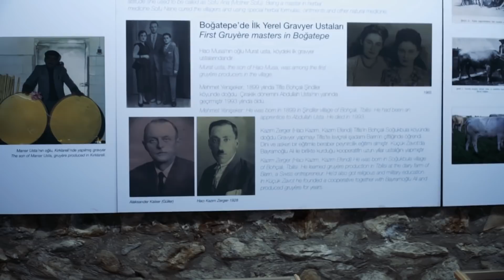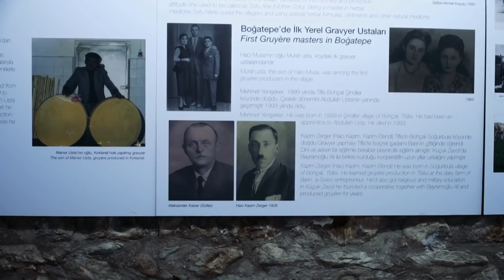Kars Boğatepe Peynir Müzesi, Boğatepe Çevre ve Yaşam Derneği, Zümran Ömür (Belgesel)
Kars'ın Boğatepe Köyü'nde, Boğatepe Çevre ve Yaşam Derneği tarafından Türkiye'de Gravyer peynirinin ilk üretildiği binada kurulan Türkiye'nin ilk Peynir Müzesi'nin hikayesini dernek başkanı Zümran Ömür anlatıyor.
(İngilizce altyazı mevcuttur.)